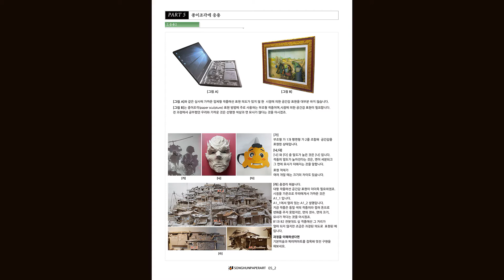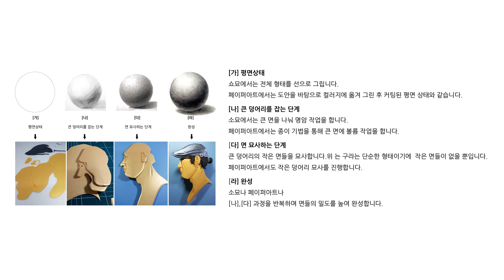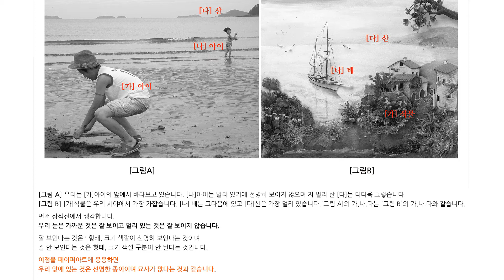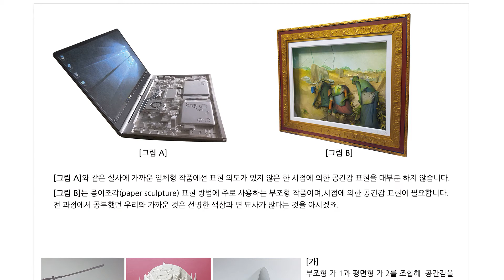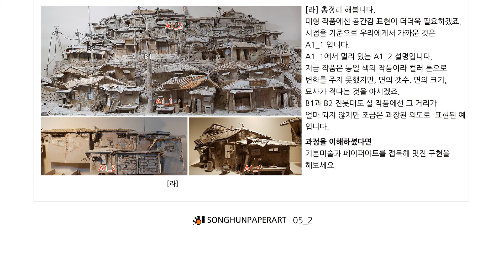Part5 / with 네이버 클로바더빙 / 종이로 그리는 송훈 페이퍼아트 입니다.